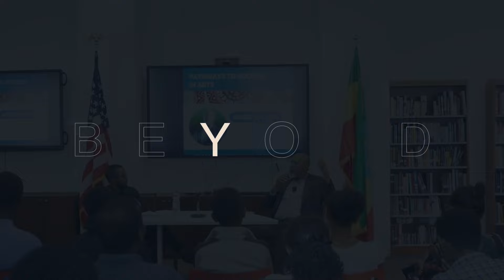"በስራ ቀልድ የለም" አለማየሁ ታደሰ ክፍል 1 | Beyond the screen | Alemayehu Tadesse - Part 1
In this episode we have the pleasure of hosting Alemayehu Tadesse, a renowned and most accomplished actor, play writer and producer. Having worked in television, film and theatre, Alemayehu will be sharing valuable insights on various topics, including his personal journey, and his  two decades of professional experiences.